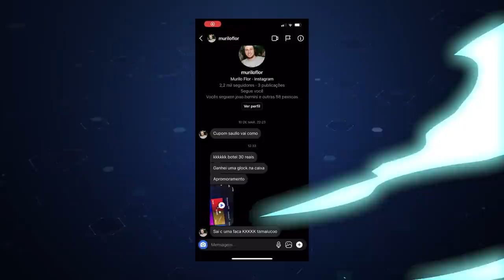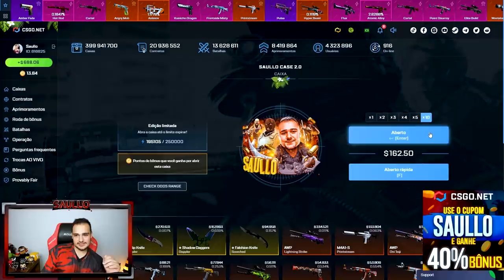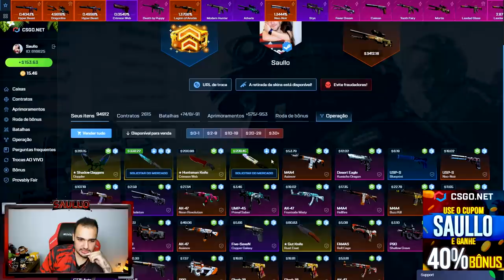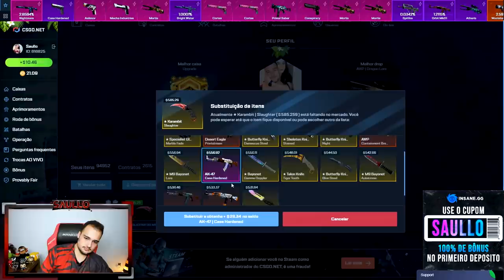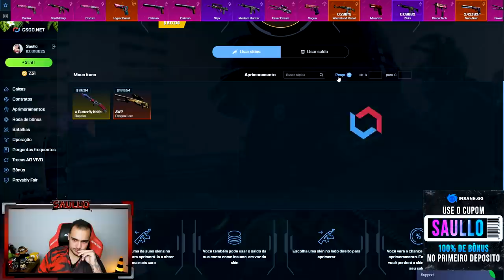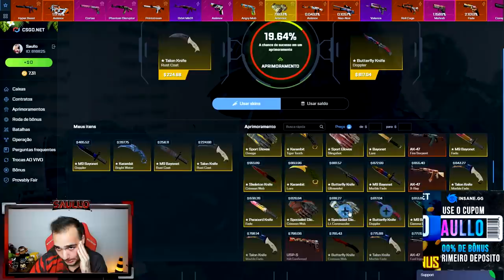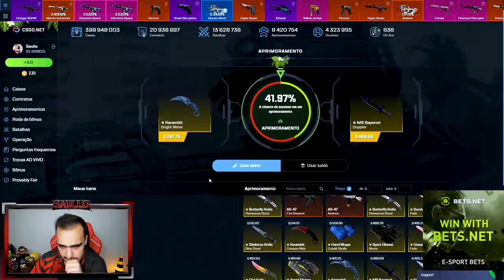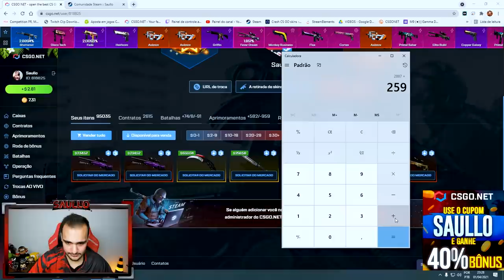VEEEEIO A DRAGON LOOORE DE NOVOOO... AAAAAAA 🤑🤑🤑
Ganhei uma AWP DRAGON LORE abrindo caixas no CSGO